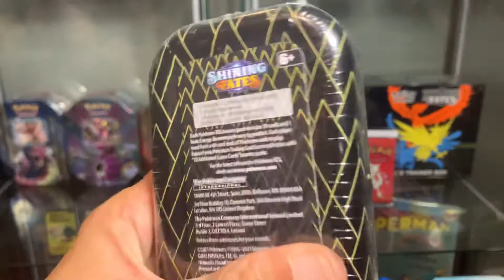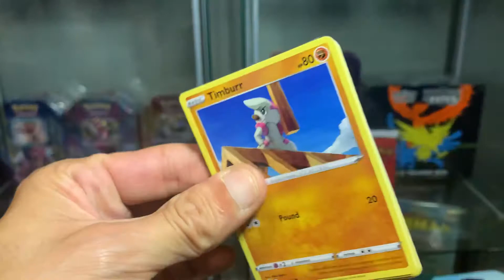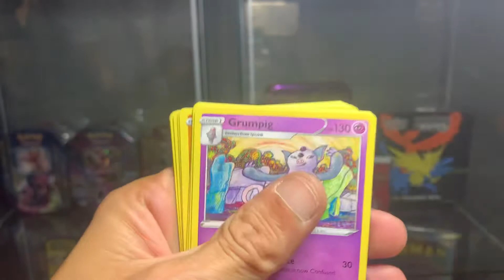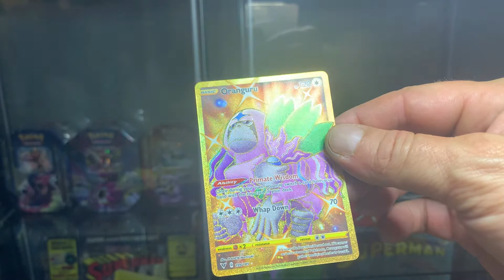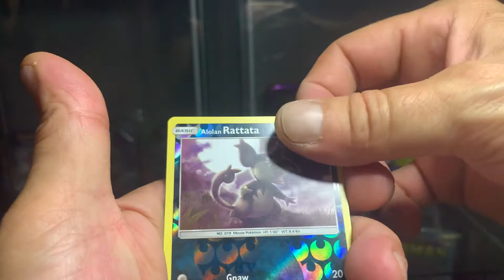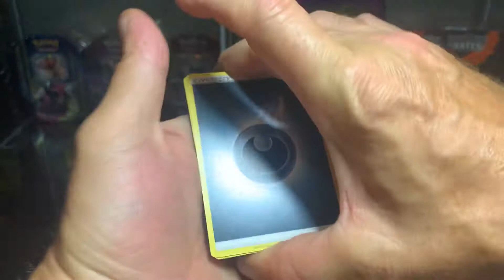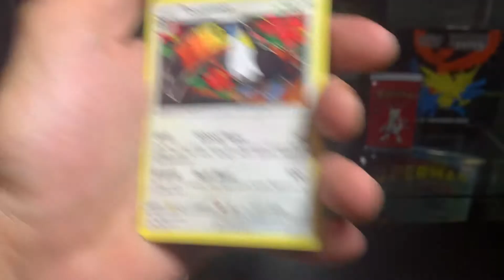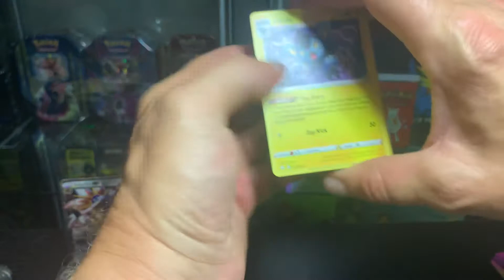Pokémon Secret Scores - Secret Rare Pulled on Honey Hole Hanger 🔥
Honey Hole Hangers - Episode 1

Random Packs bought at Retail Price at Secret Retail Stores!